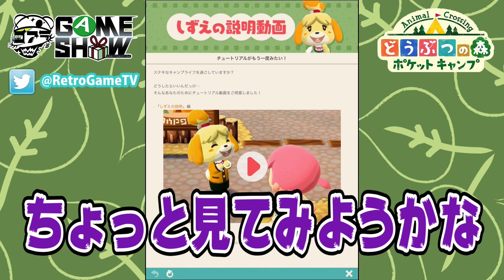【ポケ森】キャンプから住民全員追い出してみた ♯6【どうぶつの森 ポケットキャンプ 】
今回も悪いスマホ版どうぶつの森「ポケ森」をやってくぞ！
罪人流刑地本拠地。ここでのお荷物はキャラメルだった。
キャラメルは我が物顔でここに居座り、えそその安息の地を脅かす存在となっていたのだ。
これに危機感を感じたえそそは厳戒令を発令。
それによってキャラメルはこの世から永遠に排除されるのだ。ﾀ･･･ﾇ･･･ｷ･･･ﾁ･･･